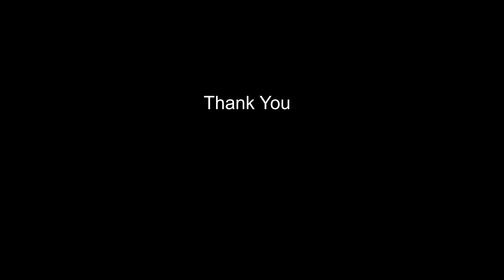Adelamyth Gift Codes - 18/04/2022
Adelamyth Gift Codes